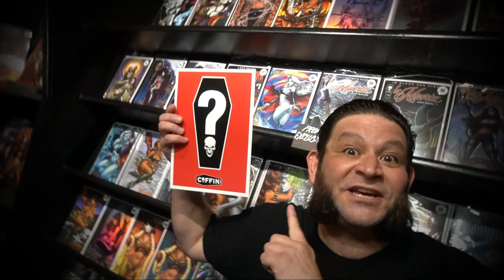⚰️ Youtube Prize Giveaway For AUGUST 2023! Watch & Learn How To Enter!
Watch & Learn How To Enter! To ENTER TO WIN - LIKE, COMMENT & SUBSCRIBE on this video!We will randomly select someone who commented on this video to win a prize on Friday, August 25 at 3PM AZ PDT!!!Good Luck!!!

GET CONNECTED!